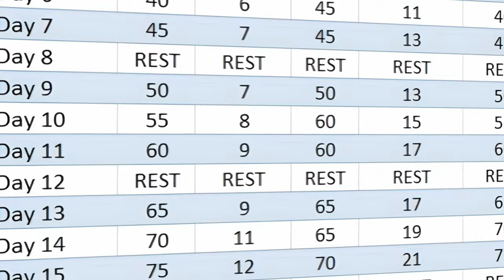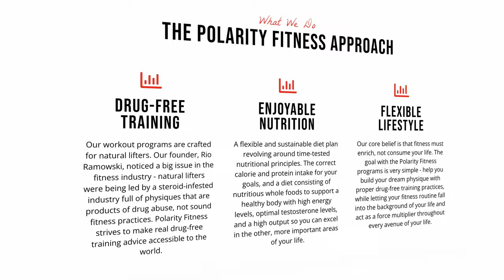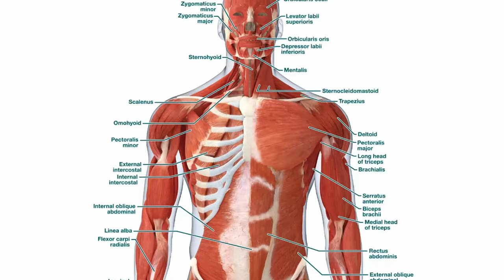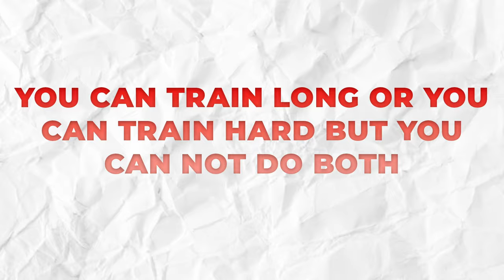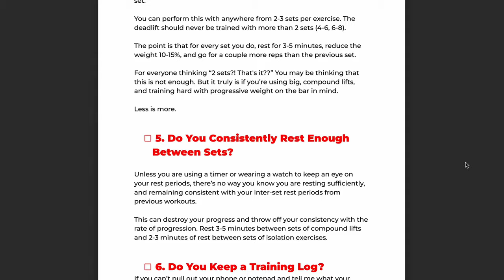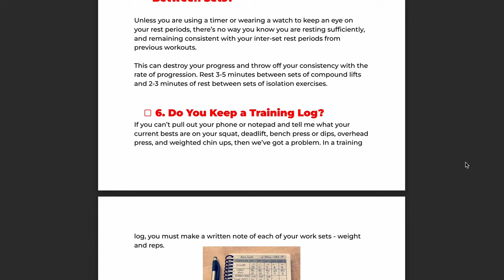3 Keys to Building Your Dream Physique Without Living In The Gym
Are you a busy man over 30 struggling to find time for fitness?